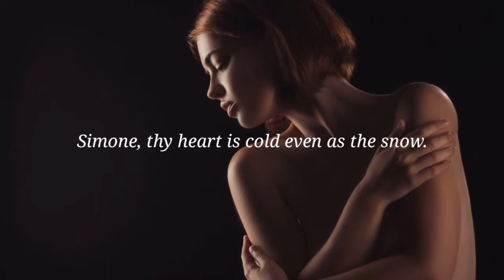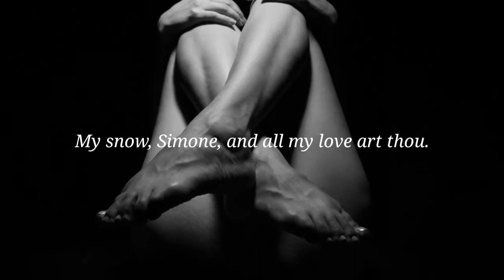But thine melts only when we kiss to part... ; The Snow - Remy de Gourmont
Simone, snow, white, throat, knee, hand, heart, kiss, sad, hair, sleeps, love, art, Remy de Gourmont

레미 드 구르몽(Remy de Gourmont)에게 있어 '시몬'은 누구일까요...
우리에게 있어 '시몬'은 누구인지요...
한여름 밤의 '눈'을 기다리며...

Background Music Title : Invisible Beauty